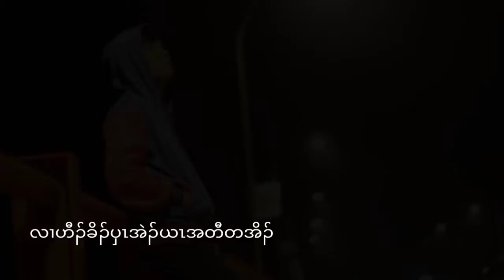Karen Love song